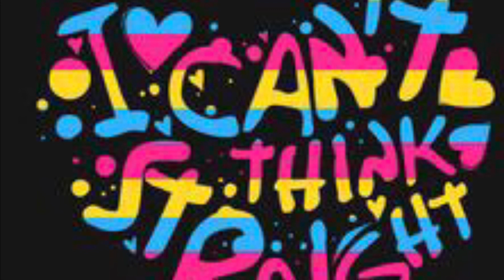Electronic polkka or something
Just be glad i didnt keep the distortion in the final version.